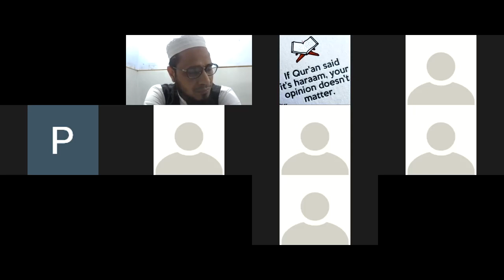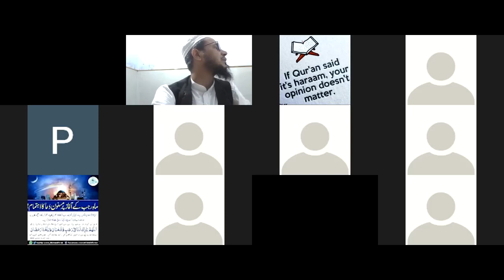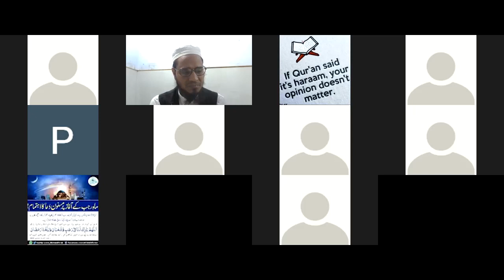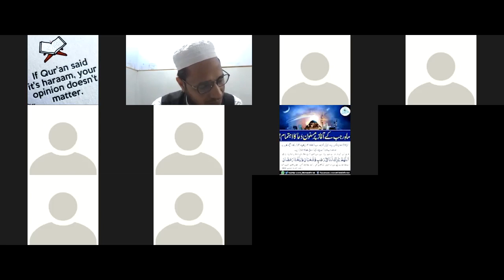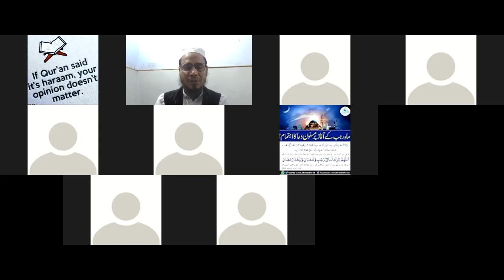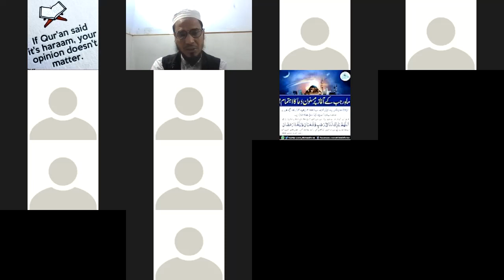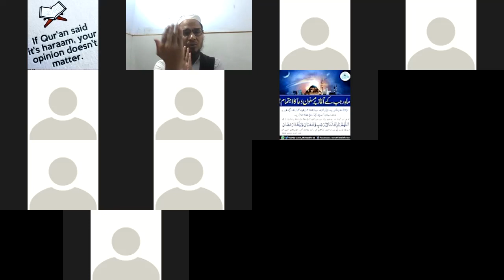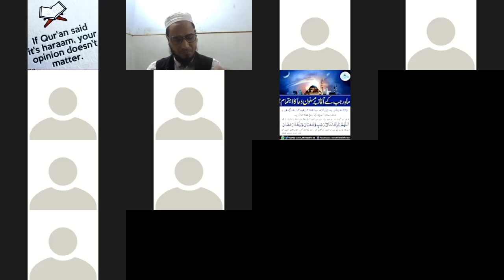Islamic Deeni Tarbiyati Course class42Part01 Islamic Deeni Tarbiyati Course for girls|02March|8:30pm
Islamic Deeni Tarbiyati Course class 42 Part 01 Islamic Deeni Tarbiyati Course for girls 02 March 8:30pm